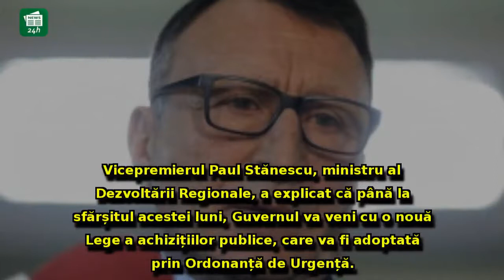Vicepremierul, anunț cu implicații MAJORE: Guvernul va da o nouă Lege a achizițiilor publice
Vicepremierul, anunț cu implicații MAJORE: Guvernul va da o nouă Lege a achizițiilor publice, prin OUG